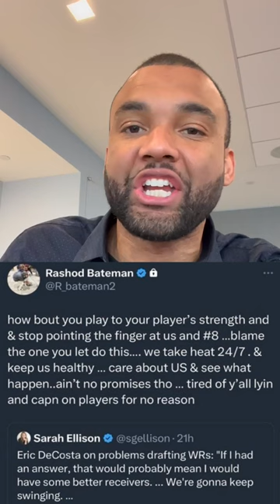Now it's Rashod Bateman's turn to take shots, this time at his GM 👀 | NY Post Sports